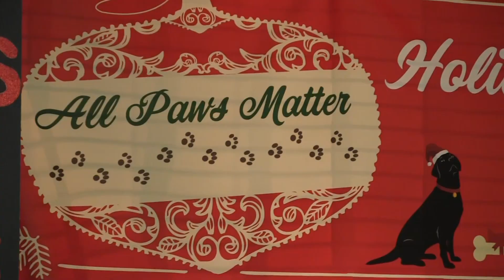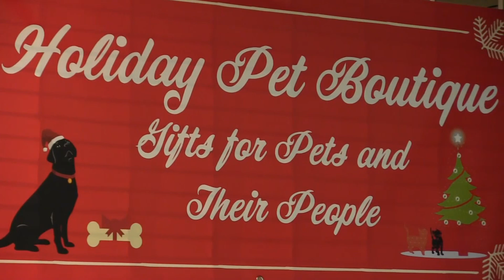Holiday Shopping Boosts Pop-Ups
As everyone looks for the perfect gift, pop-up shops boost retailers during the holiday shopping season.